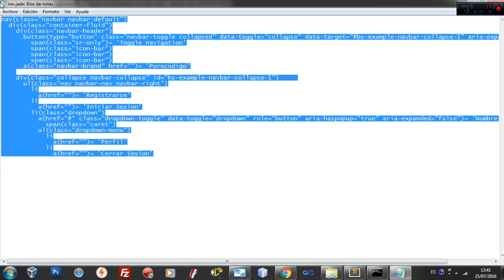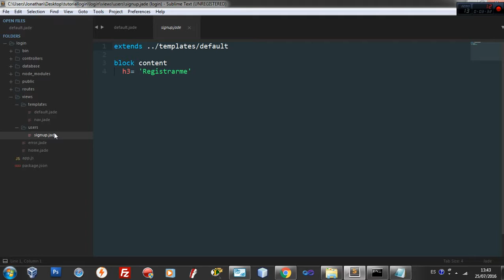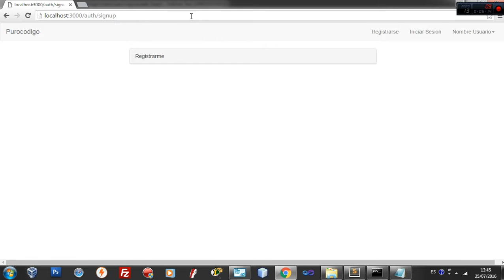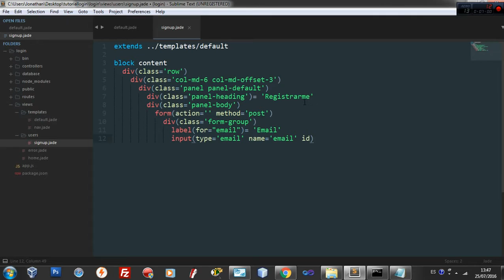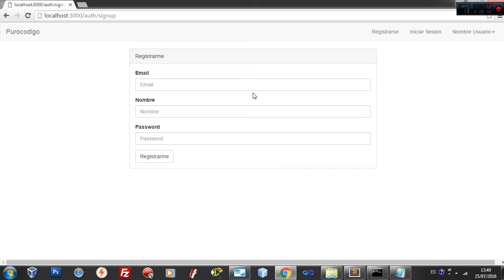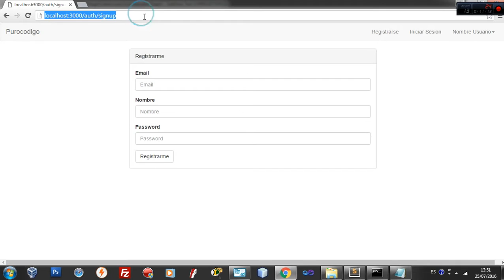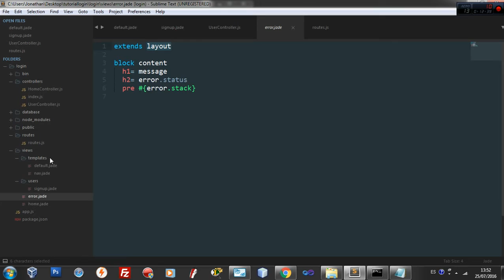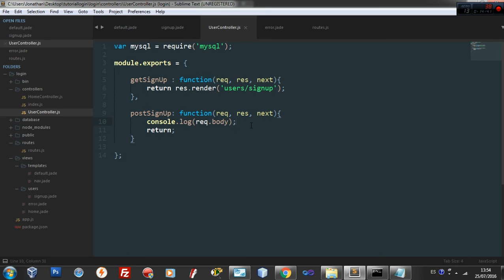Sistema de registro y autenticación con Node JS 4/9